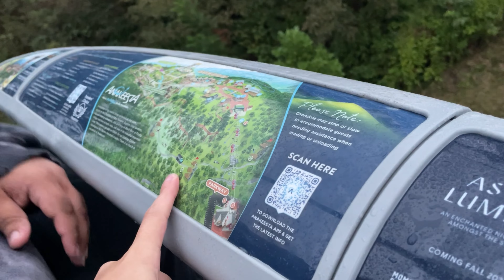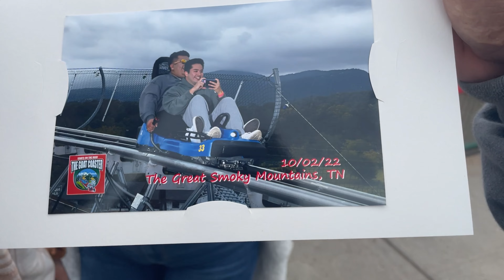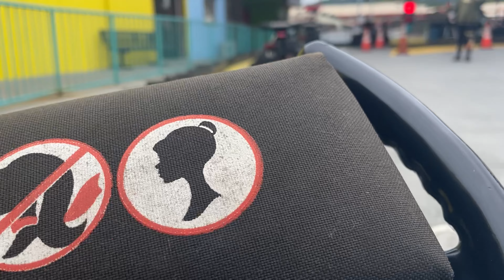SLAMMEDENUFF GATLINBURG 2022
COME TO GATLINBURG WITH US!

FOLLOW EVERYONE FROM THE TRIP!